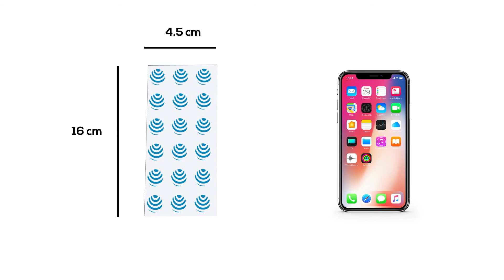RafaLife Disposable Toilet Seat Covers Oversize - 20 Pack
💎Defend yourself and loved ones against germs from public restrooms.
RafaLife 20 Packs Disposable Toilet Seat Covers provide a sanitary two layer shield from anything that may be on the toilet seat, protect against moisture and germs that can be found in public restrooms. It is also large enough so that you shouldn’t have to touch the seat.

💎Non slip, XL size fits all toilets make your child confidence while potty training
This kids toilet seat covers are extra-large size in 25.6 x 24.8 inches that can cover sides and front of all toilet, so that your child can sit on them without having to touch the toilet seat. There are 2 adhesive strips on the bottom of the front piece so they could stay in place.

💎Perfect for use at home or on-the-go
Our kids potty cover widely used in daily life, such as home, shopping mall, hotel, airplane and other public place. It is the perfect neat solutions for potty to go.

💧Soft and waterproof
Made from soft non-woven fabric, aim to provide ultra comfort and waterproof barrier, so that your little one won’t get bathroom shock from sitting on a cold toilet seat, they are the essential toilet covers for toddler.

💎Individually wrapped and easy to carry
Travel friendly design, individually packaged travel potty seat cover in each pack. Store these in a diaper bag, backpack or purse so easy, these potty shields are great for on the go!

💎Disposable Support
These comfortable toliet seat covers is DISPOSABLE and NOT FLUSHABLE, please throw them away in the trashcan once they have been used for fast cleanup.

📐Product Details:

20 Packs Disposable Toilet Seat Covers

Weight -12.5oz/ 355g(20 Packs)

Material - Non-woven fabric & PE material, 2 layer waterproof material.

Size - 25.6*24.8 inches

Pattern: Blue Balls printed

 Link to our Amazon United States store